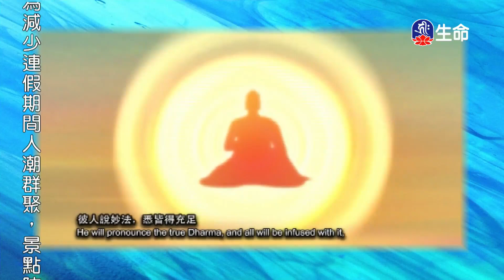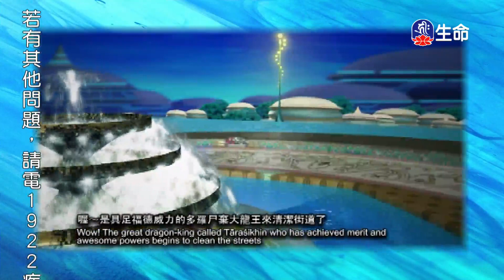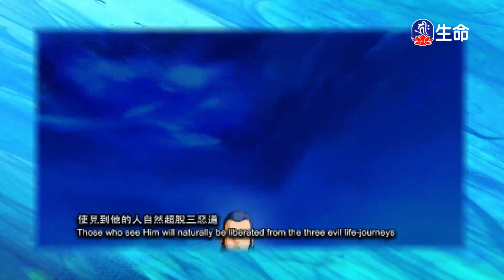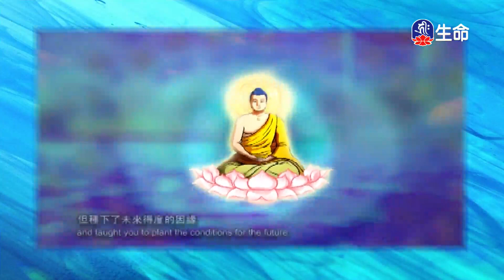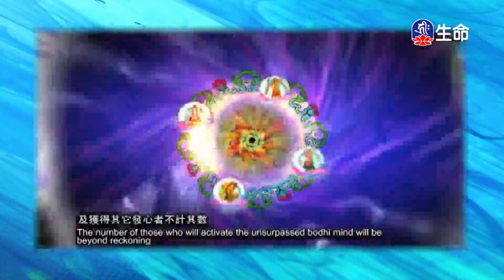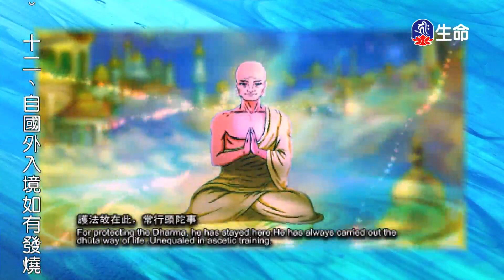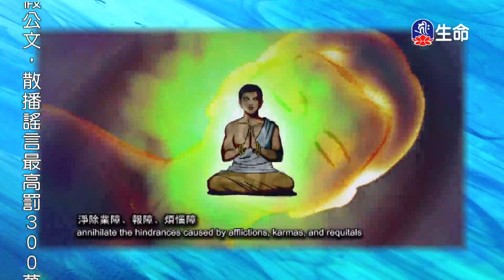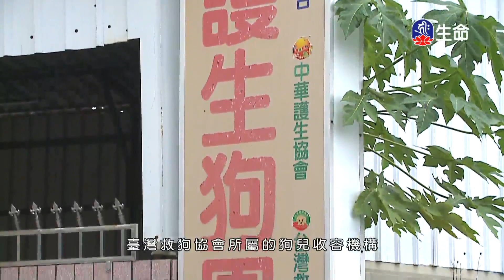彌勒菩薩下生成佛記_佛教動畫系列_(lifetv_20210213_02：00)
佛教動畫系列_彌勒菩薩下生成佛記。